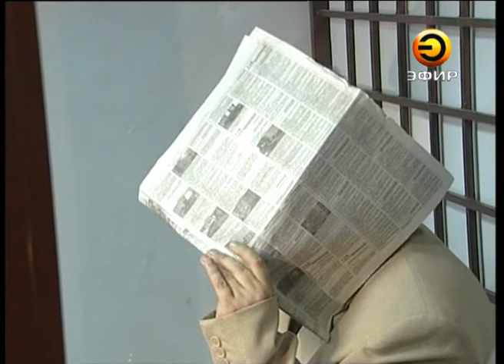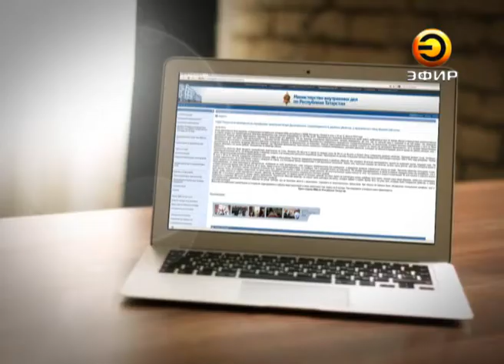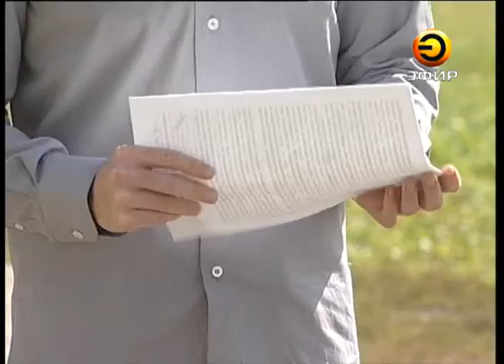Данилевский пошел в отказ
Подозреваемый в двойном убийстве Игорь Данилевский отказался от признательных показаний. Об этом он сообщил своему адвокату. По словам Данилевского, во время допроса полицейские якобы грозили ему изнасилованием. И вспомнил скандал с «Дальним».